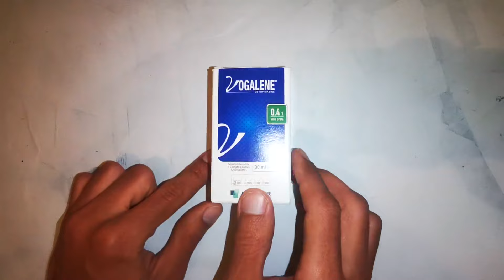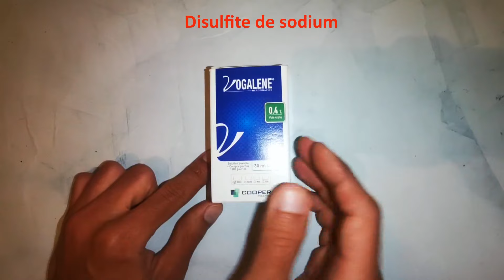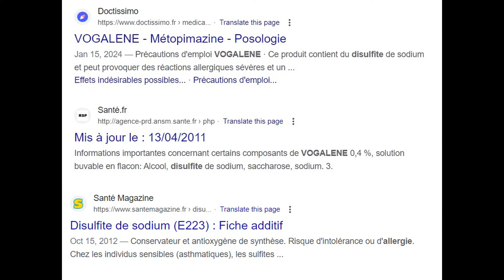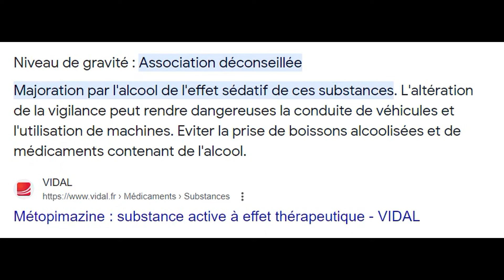معلومات و تحذيرات دواء التقيء ميتوبيمازين (فوكالين) Vogalene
فوجالين 0.1%، محلول فموي في زجاجة (ميتوبيمازين)
يستخدم هذا الدواء لعلاج أعراض الغثيان والقيء.
لا تتناول أبدًا VOGALENE 0.1%، المحلول الفموي المعبأ في زجاجة.
· إذا كان لديك حساسية تجاه ميتوبيمازين أو أحد المكونات الأخرى التي يحتوي عليها هذا الدواء.
· إذا كنت تعاني من الجلوكوما.
· إذا كان لديك اضطرابات مجرى البول.
يجب استخدام هذا الدواء بحذر عند النساء الحوامل أو المرضعات. بشكل عام، يجب عليك طلب المشورة من طبيبك أو الصيدلي قبل تناول أي دواء.
يتم لفت انتباه المرضى، خاصة بين سائقي المركبات ومستخدمي الآلات، إلى خطر النعاس.
فوجالين 0.1%، محلول فموي في زجاجة يحتوي على كحول، ميتابيسلفيت الصوديوم (E223)، سكروز، صوديوم، ميثيل وبروبيل باراهيدروكسي بنزوات.
يحتوي هذا الدواء على 49 ملغ من الكحول (الإيثانول) لكل مليلتر من المحلول الفموي. كمية الكحول (الإيثانول) في 1 ملليلتر من هذا الدواء تعادل 1.2 مل من البيرة أو 0.5 مل من النبيذ. من غير المحتمل أن يكون لكمية الكحول الموجودة في هذا الدواء تأثير على البالغين والمراهقين، ومن غير المحتمل أن يكون لها تأثير ملحوظ على الأطفال.
عند الأطفال الصغار، قد تحدث تأثيرات معينة، مثل النعاس. قد يغير الكحول الموجود في هذا الدواء من تأثيرات الأدوية الأخرى.
إذا كنت حاملاً أو مرضعة، تحدثي مع طبيبك أو الصيدلي قبل تناول هذا الدواء. إذا كنت تعتمد على الكحول، تحدث مع طبيبك أو الصيدلي قبل تناول هذا الدواء.
يحتوي هذا الدواء على ميتابيسلفيت الصوديوم، وقد يسبب، في حالات نادرة، تفاعلات فرط حساسية شديدة وتشنج قصبي.
يحتوي هذا الدواء على 0.064 جرام سكروز لكل 1 كجم تخرج أو 0.96 جرام سكروز لكل ملعقة صغيرة. وينبغي أن يؤخذ هذا في الاعتبار بالنسبة للمرضى الذين يعانون من مرض السكري. إذا أخبرك طبيبك بأنك تعاني من عدم تحمل بعض السكريات، اتصل بطبيبك قبل تناول هذا الدواء.
يحتوي هذا الدواء على ميثيل وبروبيل باراهيدروكسي بنزوات، وقد يسبب تفاعلات حساسية (ربما تتأخر).
VOGALENE 0,1 %, solution buvable en flacon (Métopimazine)
Ce médicament est un anti-émétique et un anti-nauséeux.
Ce médicament est indiqué dans le traitement symptomatique des nausées et des vomissements.
Ne prenez jamais VOGALENE 0,1 %, solution buvable en flacon .
· si vous êtes allergique à la métopimazine ou à l’un des autres composants contenus dans ce médicament ;
· si vous avez un glaucome ;
· si vous avez des troubles urétro-prostatiques.
Ce médicament doit être utilisé avec prudence chez la femme enceinte ou qui allaite. D’une façon générale, il convient de demander conseil à votre médecin ou à votre pharmacien avant de prendre tout médicament.
L'attention des patients est attirée, notamment chez les conducteurs de véhicules et les utilisateurs de machines, sur le risque de somnolence.
Vogalene 0,1 %, solution buvable en flacon contient de l’alcool, du métabisulfite de sodium (E223), du saccharose, du sodium, du parahydroxybenzoate de méthyle et de propyle.
Ce médicament contient 49 mg d'alcool (éthanol) par millilitre de solution buvable. La quantité en alcool (éthanol) dans 1 millilitre de ce médicament est équivalente à 1,2 ml de bière ou 0,5 ml de vin. La quantité d'alcool contenue dans ce médicament n'est pas susceptible d'avoir un effet chez les adultes et les adolescents, et est peu susceptible d'avoir un effet notable chez les enfants.
Chez les jeunes enfants, certains effets peuvent survenir comme par exemple la somnolence. L'alcool contenu dans ce médicament peut modifier les effets d'autres médicaments.
Parlez-en à votre médecin ou à votre pharmacien si vous prenez d'autres médicaments.
Si vous êtes enceinte ou que vous allaitez, parlez-en à votre médecin ou à votre pharmacien avant de prendre ce médicament. Si vous êtes dépendant à l'alcool, parlez-en à votre médecin ou à votre pharmacien avant de prendre ce médicament.
Ce médicament contient du métabisulfite de sodium, et peut, dans de rares cas, provoquer des réactions d’hypersensibilité sévères et des bronchospasmes.

Ce médicament contient du parahydroxybenzoate de méthyle et de propyle, et peut provoquer des réactions allergiques (éventuellement retardées).

لمزيد من الفيديوهات الحصرية التي تخص الأدوية و الصحة عموما
لدعم القناة - To support Us